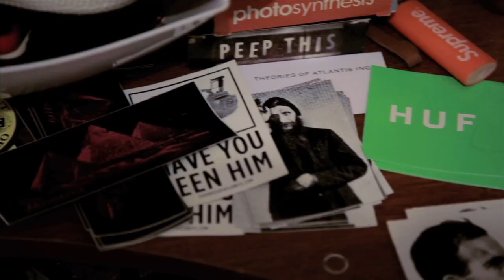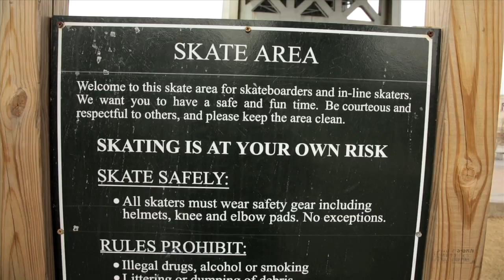THE ZOO YORK POST: A Day In Queens with Kevin Tierney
A few months back, ZOO YORK spent the day in Queens with team rider Kevin Tierney. Watch as Kevin talks about growing up in Queens, getting on ZOO, links up with Westgate and ends the day at Flushing. You already know 31 degree temperature can't stop our crew!